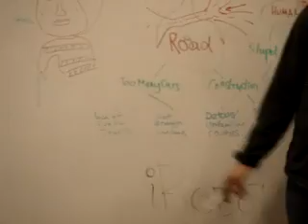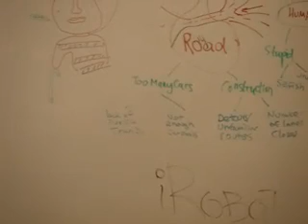Berkeley Innovation: Cherry Splitting Technique 2007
On automobile traffic. From the UC Berkeley Product Design Student Group: "Berkeley Innovation" Visit us